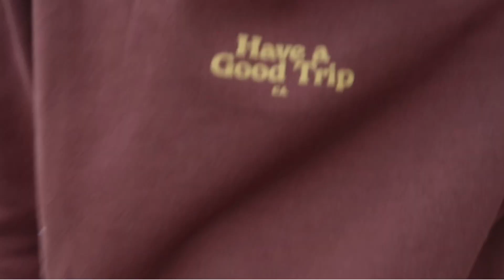WEARING NIKE BLAZER'S FOR A WEEK🤯| NIKE BLAZER OUTFIT IDEAS🔥‼️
In this video I will be continuing my outfits of the weeks videos I do but with a twist and wearing the Nike blazer for a week! This is too give you guys ideas on what type of outfits to wear with your blazers! I’m wearing the classic Nike blazer vintage 77’ and the Nike Sacai blazers as well!

SONG ON ALL PLATFORMS

Add snap: @Paul_albano